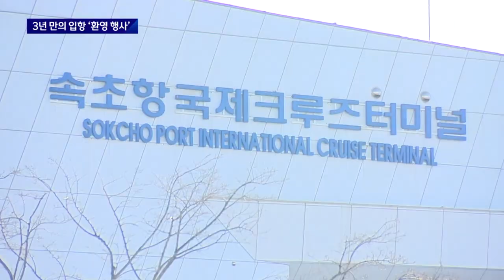3년 만의 크루즈선 입항…외국인 관광객 돌아온 속초 / JTBC 뉴스룸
오늘(13일) 강원도 속초항에 외국인 관광객 수백 명을 실은 대형 크루즈 선박이 들어왔습니다. 코로나19로 뱃길이 막힌 지 3년 만입니다.